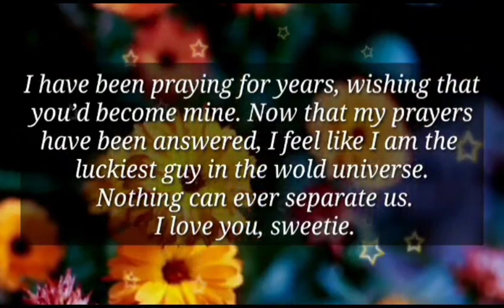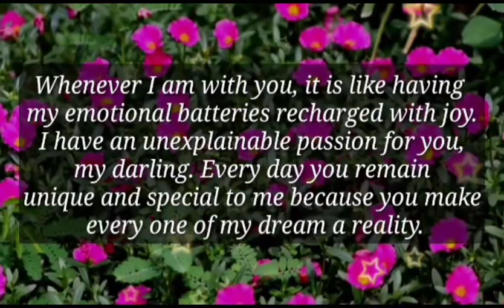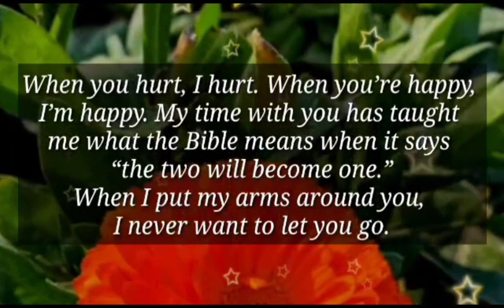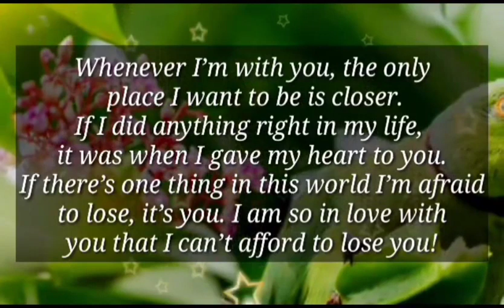I promise, I'll handle it with care..🥰😘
promise, I'll handle it with care..🥰😘